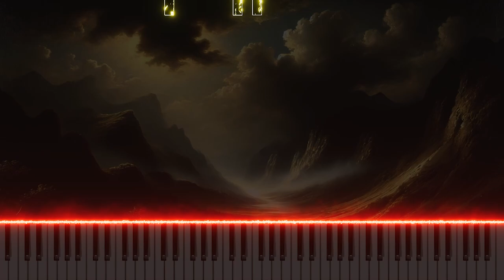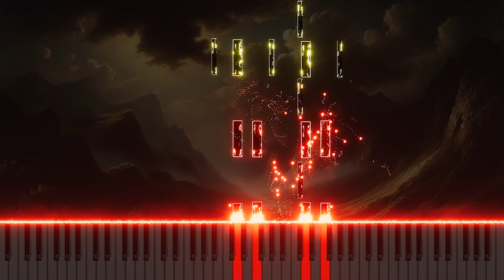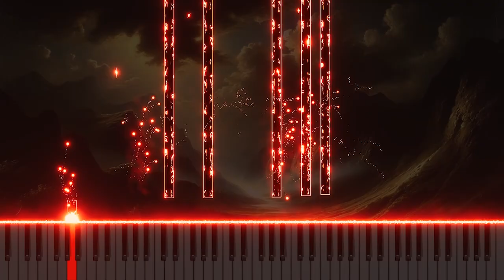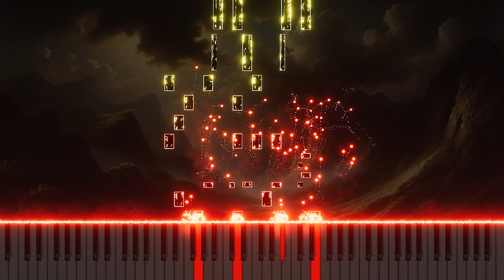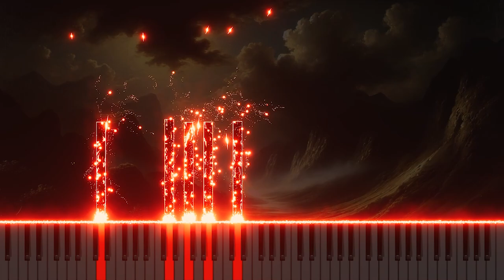Vivaldi's 'La cetra' Op.9 No.8 in D minor RV238: Piano Arrangement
This is a piano arrangement of Antonio Vivaldi's 'La cetra,' Op.9 No.8 in D minor RV238. This version brings out the depth and lyrical melody of the piece through the expressive quality of the piano.